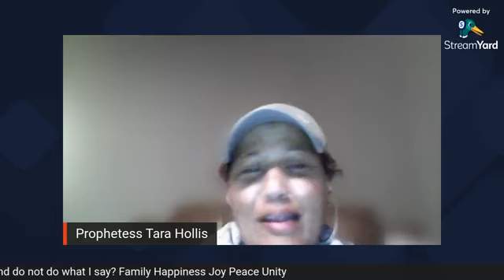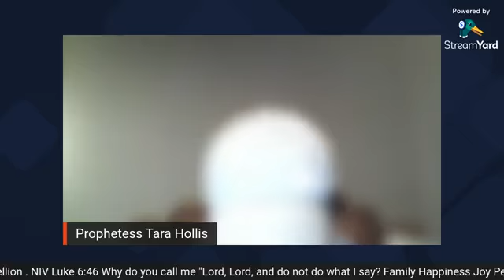Prayer For Men. Pastor Jeremy Wright